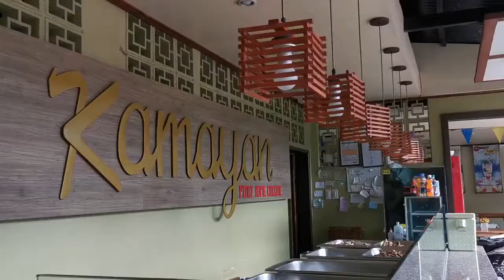More Fun Going to Oroquieta City By Land | My Travel Story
My Trip to Oroquieta City
Go somewhere else once a year...an author once said. This video was taken at the beginning of 2020. Woke early to catch an early 2o-minute boat ride, at least, from Mukas Port going to Ozamiz City via Ozamiz Port and took the two-hour road trip going to Oroquieta City.. The beautiful town, Oroquieta City, is tagged as the 4th Class city and the capital of Misamis Occidental.

Quick Visit at Kamayan Restaurant (Pilipino Home Cuisine)
Good food is what we are looking for when we are in a new place or town. At the heart of Oroquieta, we drop by at Kamayan Pilipino Home Cuisine and the best-tasting food prepared by their local chef in a buffet set-up makes it more enticing.

Aja Fighting!

FB Page: This is Me Louana Vlogs
Instagram: This is Me Louana Vlogs
Twitter: This is Me Louana Vlogs

Facebook Page: This is Me Louana Vlogs
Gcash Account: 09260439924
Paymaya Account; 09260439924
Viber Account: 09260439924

00:00 More Fun Going to Oroquieta City By Land | My Travel Story Intro
00:21 Start of the Vlog
00:54 Took a 20-minute boat ride from Mukas Port to Ozamiz Port
01:50 Approaching Ozamiz Port
02:10 We are on a Road Trip going to Oroquieta City
03:50 Arrived at Kamayan Restaurant
06:23 Buffet Lunch is served
07:16 Boat Ride going back to Mukas Port
08:45 Outro of the video
Production Credits 🎥
Edited By: This is Me Louana Vlogs
Filmed By: This is Me Louana Vlogs
Produced By: This is Me Louana Vlogs
Video Editing Tool: Wondershare Filmora
Thumbnail edit App: vidIQ
Film camera: Huawei P30 with Osmo 2 Gimbal Stabilizer

My Mantra
God bless and stay safe everyone! To God be the GLORY!!
Helping others is my legacy!!